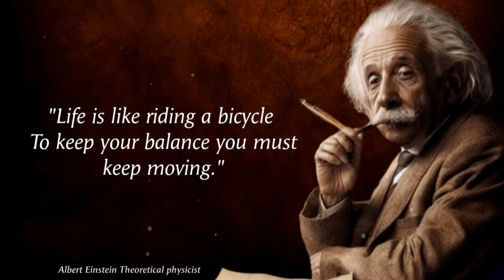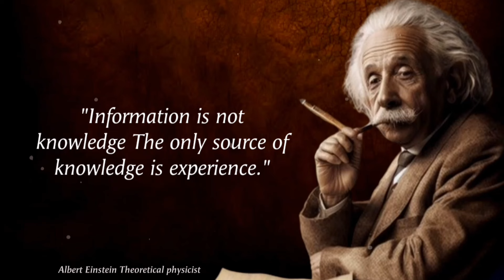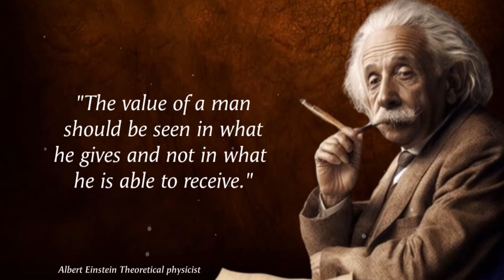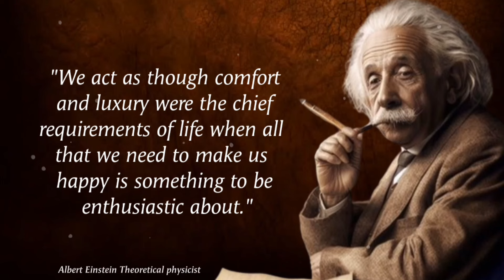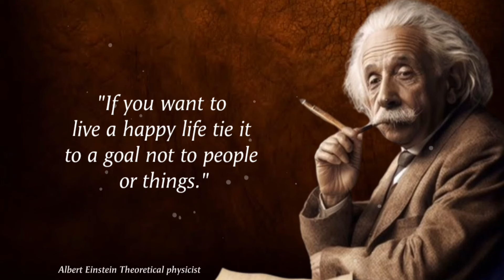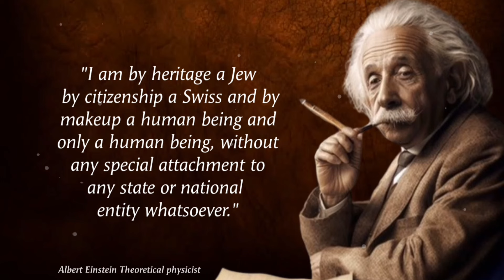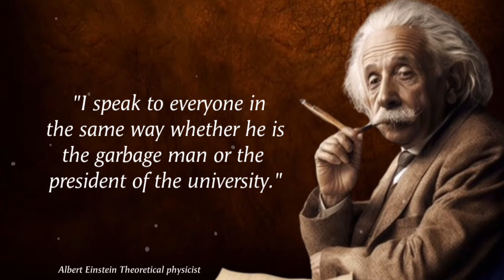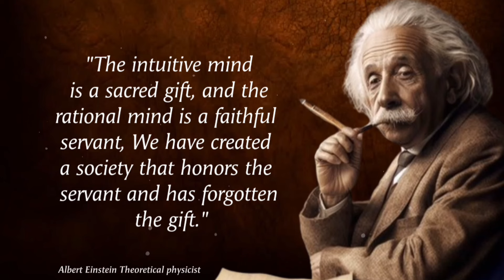Albert Einstein Life Lessons Men Learn Too Late In His Life | Inspirational Quotes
These Are 5 Situations Where You Should Stay Silent Albert Einstein | These Are Life Changing Quotes | inspirational Quotes